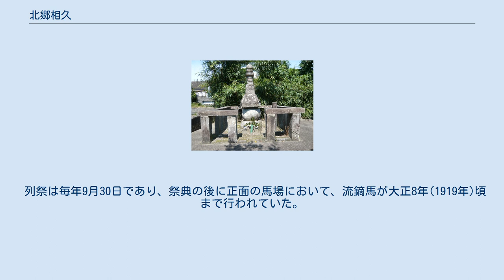北郷相久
北郷 相久（ほんごう すけひさ、天文23年（1554年） - 天正7年（1579年）?）は、日向国の戦国武将。
北郷氏 10代の時久の嫡男であり、11代の忠虎の同母兄である。
通称は次郎。
官名は常陸介。
妻は、島津義弘の娘である御屋地。
 天文23年（1554年）生まれ。
島津氏の有力支族である北郷氏の嫡男として、父に従い、天正元年（1573年）の肝付氏との戦いや、天正6年（1578年）の耳川の戦いに従軍し功績をあげた。
また、島津義弘の娘である御屋地と結婚し、北郷氏の次期当主と目されていた。
 しかし、天正9年（1581年）父と不和になり廃嫡され、安永金石城（宮崎県都城市庄内町）において切腹した。
なお、天正7年（1579年）という説も有力である。
 不和となった原因ははっきりしないが、都城島津氏の記録である庄内地理誌は、相久が戦場において卑怯な振る舞いをとった家臣を諌めたところ逆恨みされ、相久が当主になると自分の立場が悪くなると考えたこの家臣が、相久に叛意があると時久に讒言し、これを信じた時久が、相久の居城である安永金石城を兵で包囲したので、相久は自分は無実であるが父に弓を引くことはできないとして自刃したと伝えている。
また、葬儀の際、相久の乳母乙守氏は自分の両乳房を切り取り相久に捧げて殉死した。
法名は、常徳院殿了山等玄大禅定門。
墓は都城市の竜泉寺跡に現存している。
 北郷相久の墓 なお、妻の御屋地は、安永金石城が包囲される前に脱出し、島津義弘の元へ帰され、後に豊州島津家の島津朝久と再婚した。
 後に相久の無実を知った時久は、相久の御霊を若宮八幡として崇め神社を建立した。
その後、慶長13年（1608年）霊八幡、明暦元年（1655年）兼喜明神、天和2年（1682年）正一位兼喜大明神と神号を替え、兼喜神社として現在に至っている。
また、相久の弟で、庄内の乱の後、平佐（鹿児島県薩摩川内市平佐町）領主として別家を興した三久も、兄の御霊を祭るため兼喜神社を領内に勧請し崇拝した。
 文禄4年(1595年)、都城から平佐(現:鹿児島県川内市)に移封された北郷三久は、非業の死を遂げた兄相久の生涯を憐れみ、その霊を鎮めるために、元和元年(1615年)、都城の若宮八幡の相久の御魂を勧請して、この地に若宮八幡を創建した。
 当社は、兄相久と父時久及び歴代平佐北郷家領主の祖霊を祭神とし、後年には兼喜大明神さらに兼喜神社と改称されている。
 第13代久信が、嘉永7年(1854年)、再興して以来既に130年を経た昭和59年(1984年)、平佐共有者の手によって修復された。
神殿及び拝殿には多彩な彫刻が施され、建物とともに工匠の腕の冴えが偲ばれる。
 列祭は毎年9月30日であり、祭典の後に正面の馬場において、流鏑馬が大正8年(1919年)頃まで行われていた。